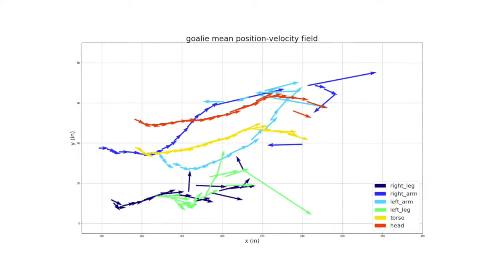Using AI Driven Video Metrics to Improve Soccer Performance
Full article In this video we highlight multiple machine learning techniques for improving soccer performance including the automatic extraction of metrics from video for a goalie, the segmentation of key scene elements like the keeper and ball, and the placement of live video from the goalie and ball trajectory into a visually simplified 3d environment. The combination of detailed metrics and a visual environment that enables multiple vantages offers a glimpse of what machine learning can do for sports performance improvement with no expensive sensors, just readily available smartphone footage.